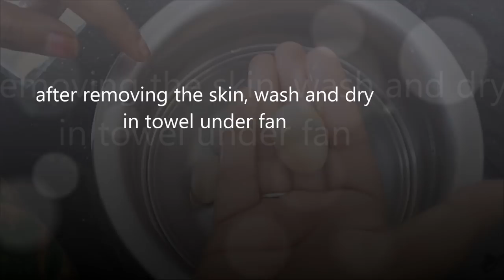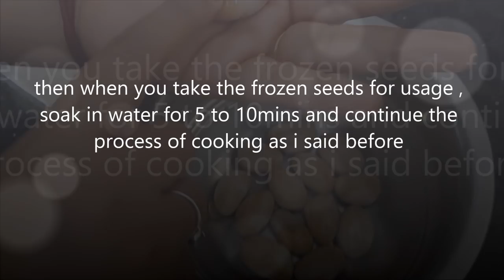How to cook jackfruit seeds| பலாக்கொட்டை வறுவல்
Jack Fruit Seeds Roast / PALA KOTTAI Varuval Ingredients

Jackfruit seeds-10 to 15
oil-2tbs
mustard-1/4tsp
urad dhal-1/4tsp
curry leaf-some
corianderleaf-some
kulambu podi-1tbs
salt-to taste
turmeric-1/4tsp